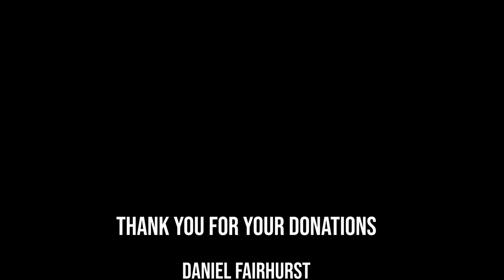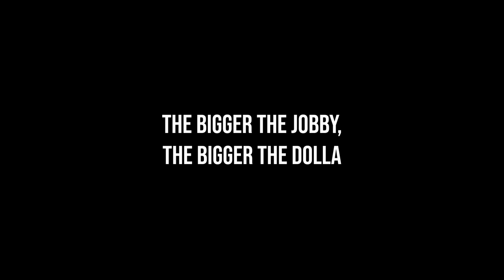TRAINING WITH LUKE RICHARDSON! (POWERLIFTER NOW STRONGMAN)